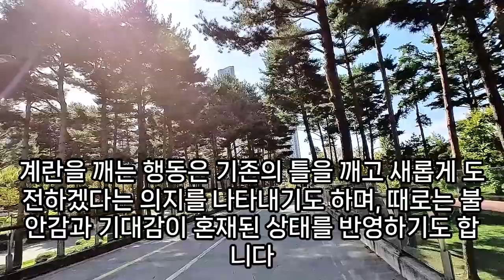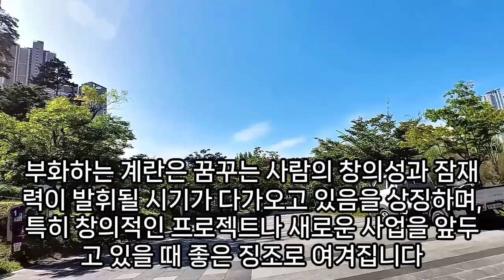계란 꿈해몽, 계란꿈, 계란 나오는 꿈, 계란 부화 되는 꿈, 계란에서 병아리 나오는꿈, 달걀꿈, 계란후라이꿈, 삶은계란꿈, 찐계란꿈, 계란을 받는 꿈, 계란먹는꿈, 예언, 예지몽